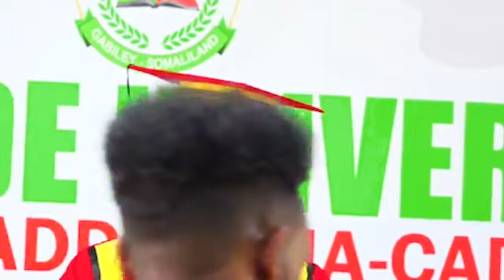Gudoomiyaha Jaamacada Timacade Oo Qudbad Tariikhiya Ka Jeediyay Xafladii alinjabinta Dufcadii 11Aad